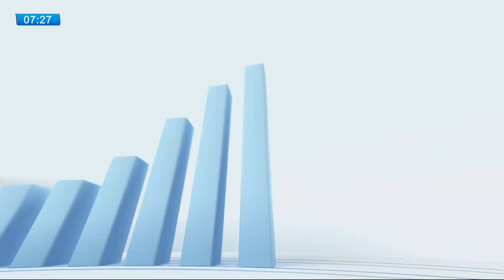ELEIÇÕES: Após o resultado, candidatos falam da alegria dos votos alcançados